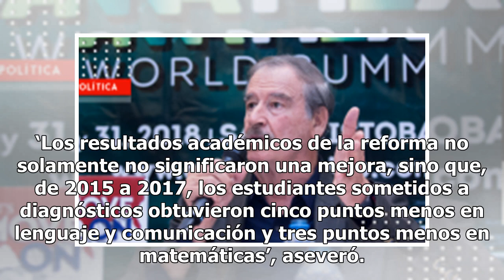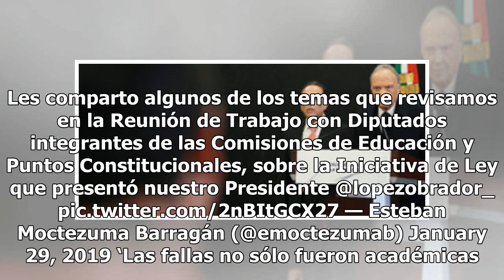SEP acusa que Peña estresó a profes con aplicación de reforma educativa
Mucho se ha dicho sobre la reforma educativa que implementó el expresidente Enrique Peña Nieto, por lo que el actual secretario de Educación, Esteban Moctezuma, la calificó como ‘fallida’. El titular de la Secretaría de Educación Pública opinó que como consecuencia del estrés que vivían los maestros...